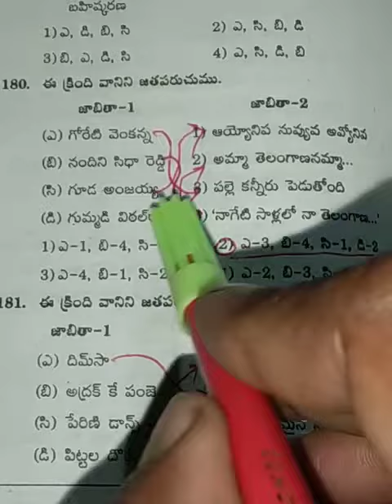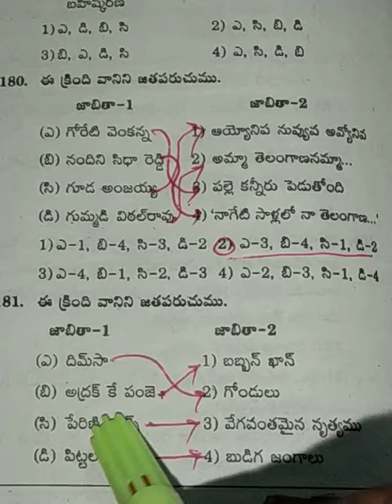gk#gs telanganahistory genralstudies group2 group4 group3 telanganamovement tspsc